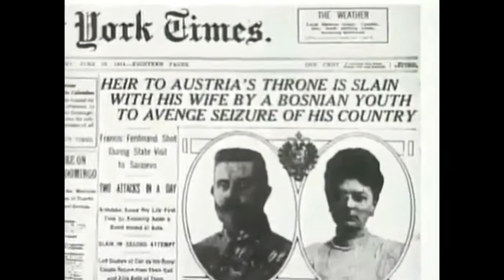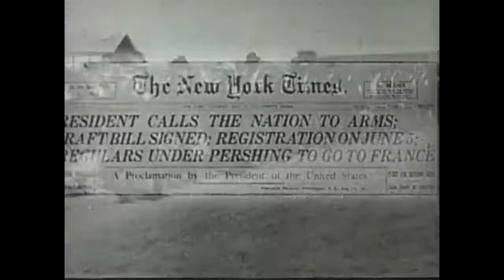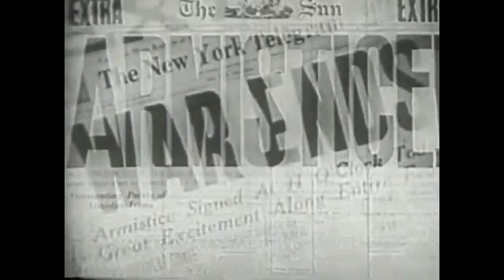World War I | Foot Soldier - Documentary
World War I began in 1914 after the assassination of Archduke Franz Ferdinand and lasted until 1918.
               During the conflict, Germany, Austria-Hungary, Bulgaria and the Ottoman Empire (the Central Powers) fought against Great Britain, France, Russia, Italy, Romania, Japan and the United States (the Allied Powers).
                 World War I saw unprecedented levels of carnage and destruction. By the time the war was over and the  Allied Powers claimed victory, more than 16 million people—soldiers and civilians alike—were dead.